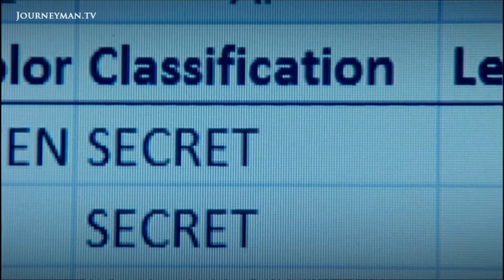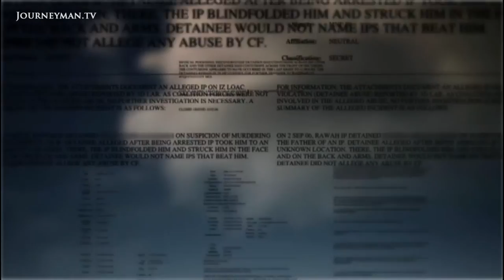Iraq's Secret War Files | Trailer | Available now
Iraq's Secret War Files: The story the US military didn't want you to hear...ever.

The only TV doc to have advance access to the biggest Wikileaks release ever. This is what really happened during the Iraq war, not what the US PR machine of the time wanted us to believe. The reality behind the civilian death count; al-Qaeda's fictitious presence; torture, torture and more torture. A wall of truth revealing unprecedented levels of unwarranted aggression.

"The detainee was blindfolded, beaten about the feet and head, electricity was applied to his genitals, and he was sodomized with a water bottle". These secret US military files from 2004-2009 capture 300 acts of torture of Iraqi prisoners; all after the world gasped at images of grinning US soldiers holding naked Iraqis on leashes. Far from winning the hearts and minds of the people, coalition forces have killed so many civilians, that insurgency has sky-rocketed. The air force launches Hellfire missiles at men with their arms raised in surrender, and goat herders digging for roots.

George Bush said, "In the new Iraq there will be no more torture chambers, the tyrant will soon be gone, the day of your liberation is near". But the files show that rather than being the driving force for occupation, Al Qaeda flourished under the alienation bred by coalition troops. A handful of references to Al Qaeda in 2003 rises to 8000 in 2008. Troops manning checkpoints or riding convoy shoot at anything that moves: killing a doctor taking a pregnant woman to hospital, and the parents of a fourteen year old girl who was heard to cry: "Why did they shoot us? We were just going home!". And though the army said they weren't recording the death toll, 69 000 out of the 109 000 deaths recorded in these pages, were civilians.

"The escalation of force, the killing of innocent Iraqis, paints a damning picture of force protection to the exclusion of everything else", comments Bob Dodge, who advised on both the Afghan and Iraq wars. Troops not only tortured Iraqi citizens themselves, but they witnessed almost daily incidents of torture of Iraqis by fellow Iraqis - exactly what George Bush had so valiantly set out to destroy. "They were settling old scores and taking revenge", says a former Head of Police. The result was Iraq-on-Iraq bloodshed on an unprecedented scale. The documents show US troops were instructed not to intervene however bad the levels of human rights abuse they witnessed.

"They have killed my husband and my father - all the men no one remains", says Athra, sifting through the thousands of burnt and disfigured pictures of Iraq's dead. The documentary provides a glimpse of the shattered nation the coalition forces are leaving behind. Seven years after occupation, barely a street corner of Baghdad hasn't been bombed, Al Qaeda is stronger than ever, and around 500 innocents are killed a month. A Senior Iraqi officer exclaims: "this is the democracy you have brought along. You have forced us to live a terrifying nightmare of democracy".

The Bureau of Investigative Journalism – Ref. 4953